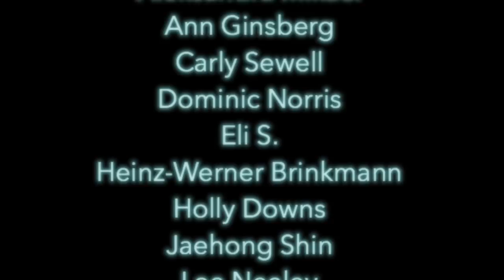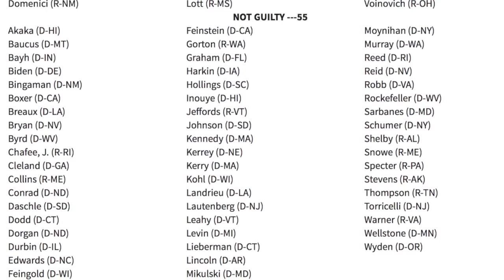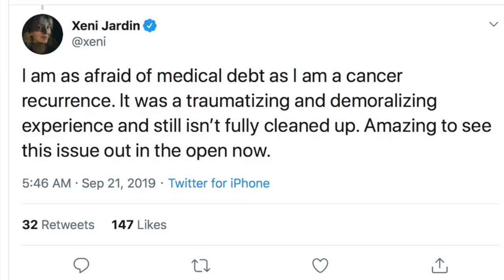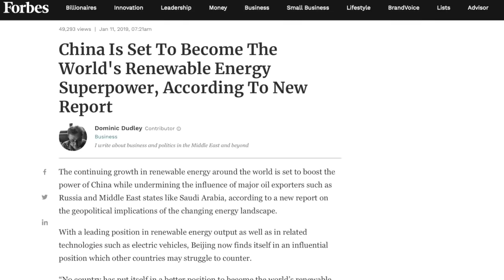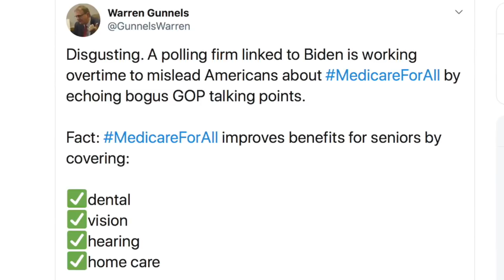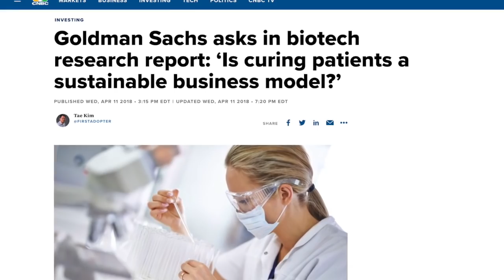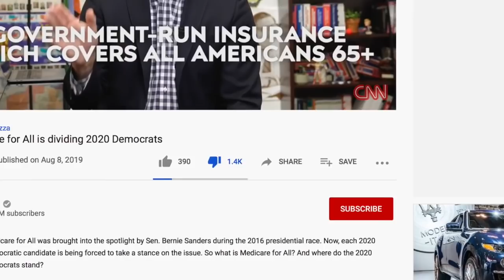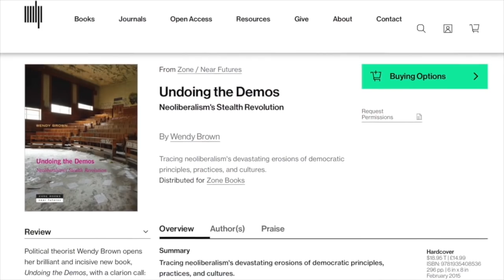PMCEHAI HTE EHTMOR RUFCKE | Episode 211 (September 27, 2019)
In this episode we’ll talk about the impeachment inquiry into Donald Trump and look at the risks, reward, and history of impeachment proceedings. On top of that we’ll discuss the global ‘School Strike for Climate’ as well as conservatives’ vicious attacks on teen climate activist Greta Thunberg. We’ll also talk about Joe Biden, Tim Ryan, CNN’s bias, and we’ll close the show by talking to 2020 congressional candidate Isiah James about his campaign.

Bernie Sanders Wants to Replace Private Credit Reporting Firms with Free, Public Ones